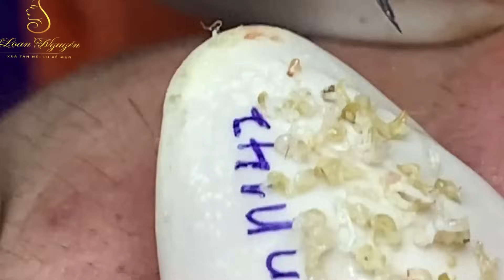Loan Nguyen Acne Treatment 1425h